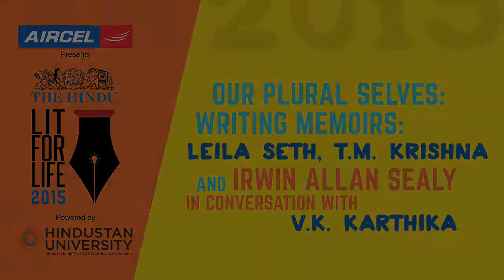Lit for Life 2015: Our Plural Selves: Writing Memoirs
Leila Seth, T.M. Krishna and Irwin Allan Sealy in conversation with V.K. Karthika.